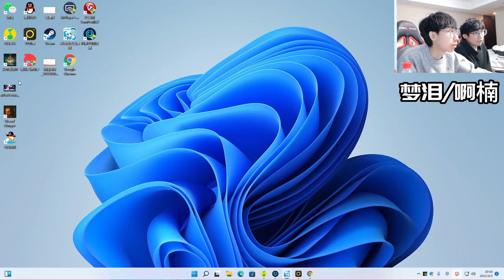【直播间反应】AG战胜长沙tes，各直播间反应，梦泪，gemini，月光...